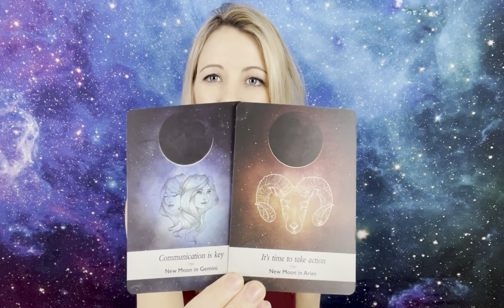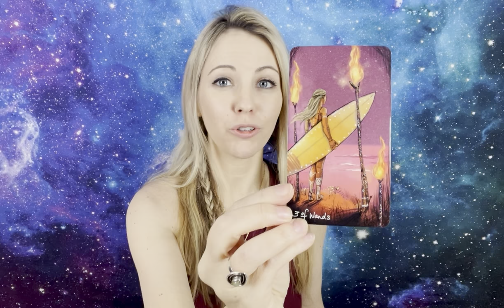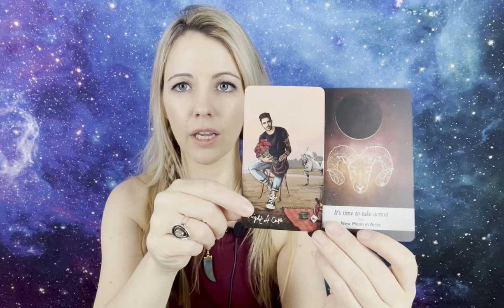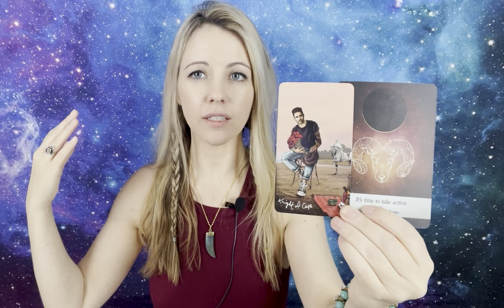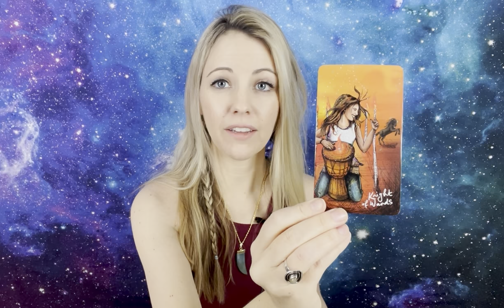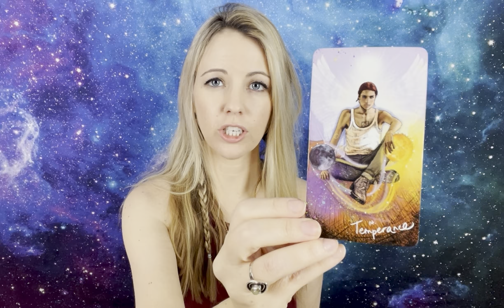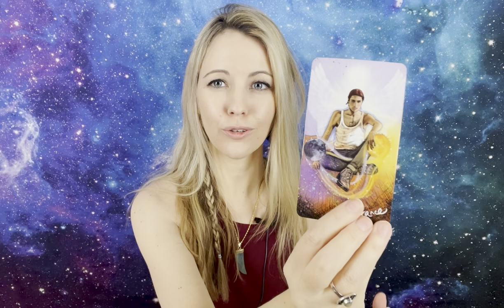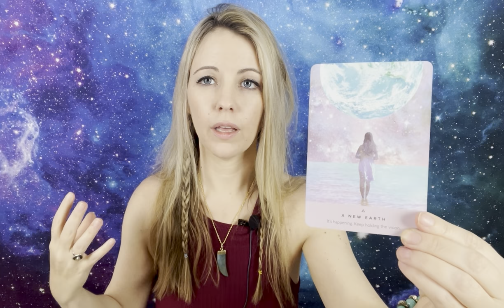*ECLIPSE ENERGY* ~STARSEEDS TAKING ACTION FROM HIGHER REALMS, HOLD YOUR FREQUENCY~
Hi, I’m Laura! The Blood Moon Eclipse will activate Starseeds to make changes in your subtle bodies that will  anchor in the frequency of The New Earth. Now is the time to take inspired action. We are merging with our Higher selves, and getting closer to the Spiritual realm while in physical form.  Peace!